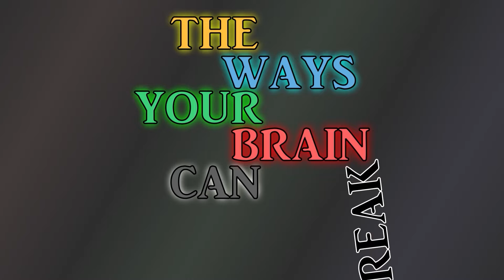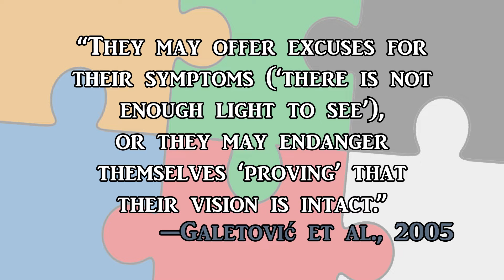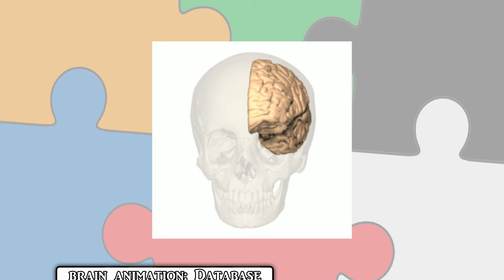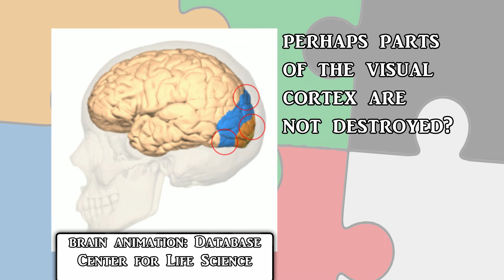Denying Blindness - Anton-Babinski Syndrome - The Ways Your Brain Can Break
When a person is blind (or partially blind), they aren't always aware of that fact... which can lead to the symptoms of Anton Syndrome, where the person may try to prove that they can see by confabulating with their imagination about what they believe that they can see!

Thanks to patrons:
Rødal
Whitney Toftness
pafijohn
Speck of Dust

My book